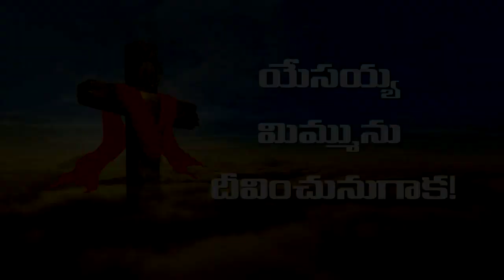దేవునితో ప్రతిదినం : నిన్ను పట్టించుకునే దేవుడు ...! _ 24 ఆగష్టు 2018